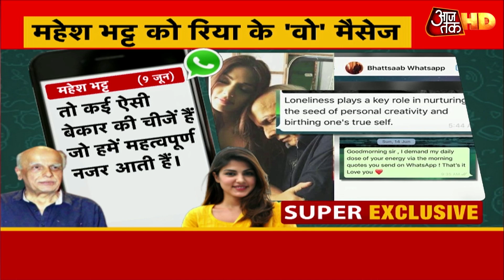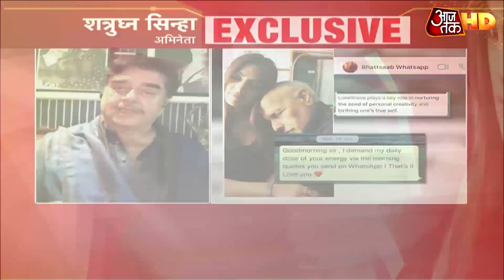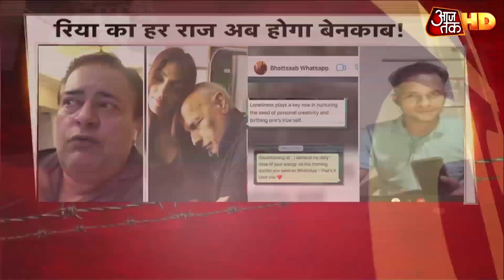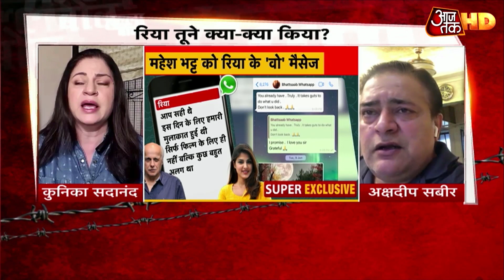Rhea का हर राज अब होगा बेनकाब! Sushant की मौत का सामने आएगा सच | Halla Bol With Anjana Om Kashyap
आज मुंबई में CBI की टीम का पहला दिन है. पहले ही दिन CBI के अधिकारियों ने केस से जुड़े तमाम सबूत अपने कब्जे में कर लिए और दो अहम लोगों से पूछताछ की. जिसमें एक नीरज है जो सुशांत का कुक था और 14 जून को घर में ही मौजूद था. हालांकि केस की तह तक पहुंचना CBI के लिए बड़ी चुनौती हो सकती है क्योंकि दो महीने से ज्यादा बीत चुके हैं. लेकिन उम्मीद की जानी चाहिए कि देश की सबसे बड़ी जांच एजेंसी रिया के हर राज को बाहर निकाल कर ही रहेगी. देखें अंजना ओम कशयप के साथ हल्ला बोल.